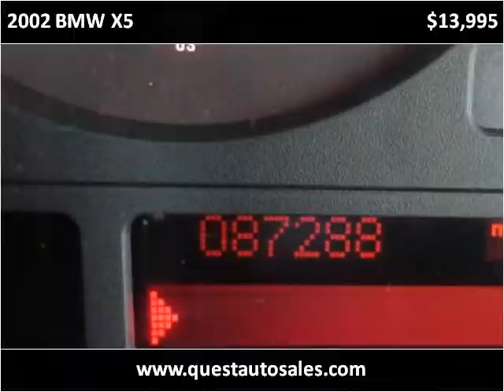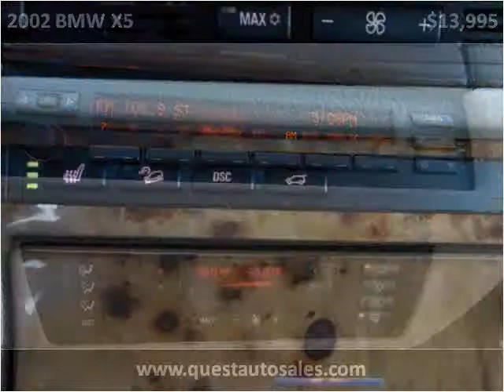2002 BMW X5 Used Cars Omaha NE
This 2002 BMW X5 is available from Quest Auto Sales.